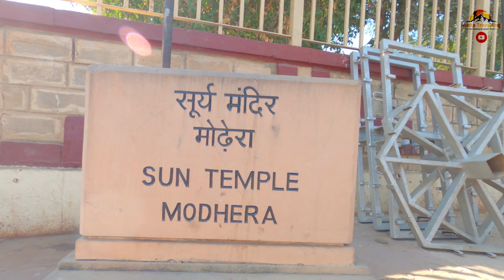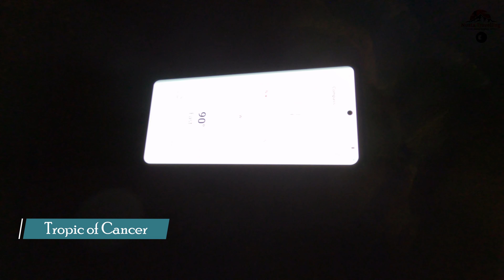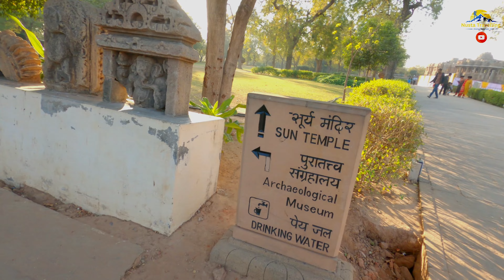Secrets of Sun Temple | Modhera | Gujarat Tourism | Complete Guide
The Sun Temple is an ancient Hindu temple complex located on a latitude of 23.6° (near Tropic of Cancer), on the banks of the Pushpavati river at Modhera in Gujarat, India.

The Sun Temple of Modhera is a Hindu temple dedicated to the solar deity Surya located at Modhera village of Mehsana district, Gujarat, India. It is situated on the bank of the river Pushpavati. It was built after 1026-27 CE during the reign of Bhima I of the Chaulukya dynasty.

The statue of the sun god no longer exists and the Suryavanshi Solanki’s have been scattered into the dust of history since a thousand years but still on the day of the Equinox, one can almost hear the chanting of the prayers, the aroma of incense, the tinkling of bells as the sharp, linear rays of the sun illuminate the inner core of life and light.

The word Gurjar used in Surya Mandir Modhera video was addressed to Gurjar region, like Maru Gurjar style is used for a region, but if the honor of any society is harmed, then this video is respectfully reproduced with amendment.

▶️ Selfie Stick

▶️ My PowerBank